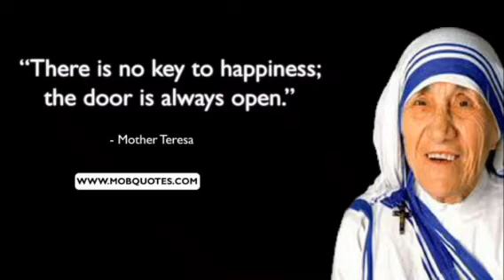Mother Teresa Quotes